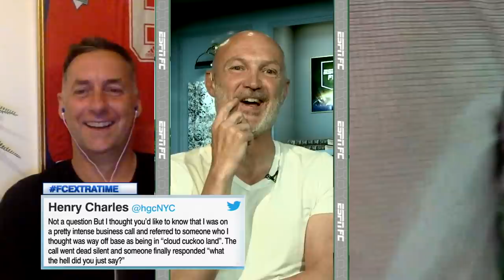What happened to Atalanta's FREE-FLOWING FOOTBALL vs. PSG? | Extra Time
After PSG's dramatic Champions League quarterfinal comeback vs. Atalanta, the FC guys take to Twitter to answer all your burning questions, including:
(0:13) Was Atalanta naive not to park the bus for the final 10 minutes of the game vs. PSG?
(1:26) After all the talk about Atalanta's free-flowing style of football, do the guys think La Dea was dirtier than Diego Simeone's Atletico Madrid?
(3:08) Has anyone on the crew ever lost a game like Atalanta did vs. PSG? How did they cope with it?
(8:28) Is it time to end two-legged ties once and for all?
(10:05) And even though they're Premier League champions, does Liverpool need to revamp its squad?